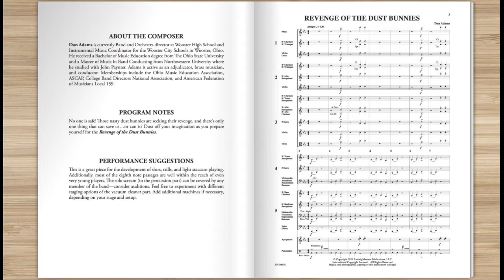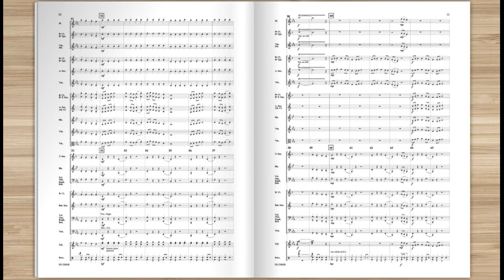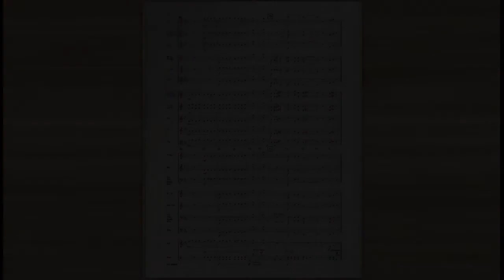Revenge of the Dust Bunnies for Flex Band by Dan Adams, arr Clarence Barber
Beware the terror that lurks under the bed! In addition to being a very clever selection for your students, this is really great teaching material for your first or second year band. Trombone glissandi, a clever melody, and scary percussion effects, including an electric vacuum cleaner (to get those little 'guys') will make this a real hit. This new arrangement for flexible instrumentation was created by Clarence Barber.